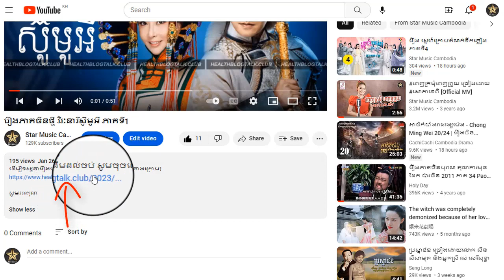រឿង​ វិរៈនារីស៊ូមូអឺ ភាគទី23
ដើម្បីទស្សនារឿងនេះពីដើមដល់ចប់ សូមចុចលើលីងខាងក្រោម៖

សូមអរគុណ